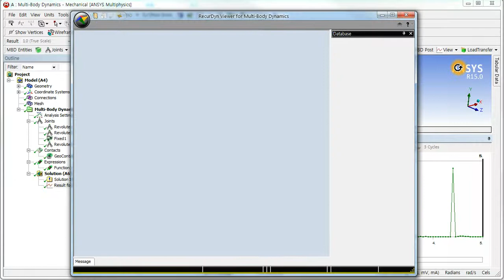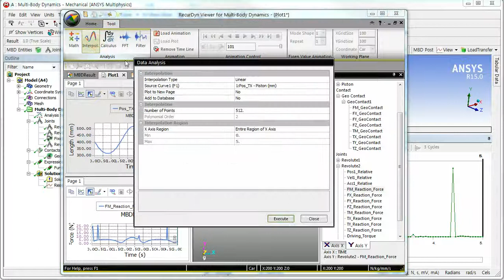MBD for ANSYS - Plot and Animation Using RecurDyn Viewer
This video shows the way to see the plot and the animation after simulation using MBD for ANSYS, Multi-Body Dyanamics software for ANSYS.
The advanced post-processing tool is used instead of Workbench UI.